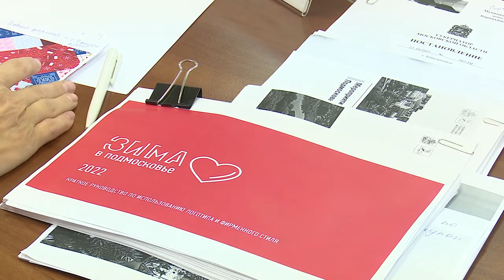Еженедельное совещание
На совещании главы в Звенигороде рассмотрели основные обращения граждан за минувшую неделю, обсудили ситуацию с коронавирусом, вакцинацией и ход подготовки к новогодним праздникам.